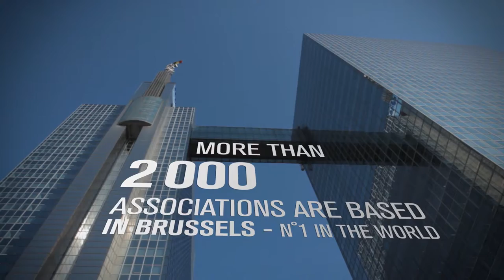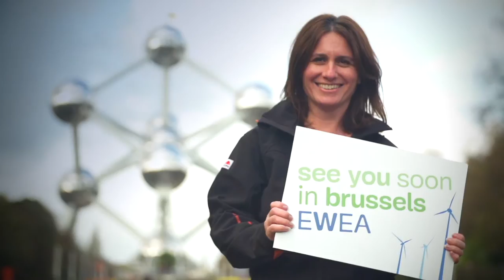Vote BRUSSELS for EWEA 2017!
Two cultural destinations, Brussels and Amsterdam, are running for the host city of the EWEA 2017 Annual Event.

Here is the official BRUSSELS pitch!